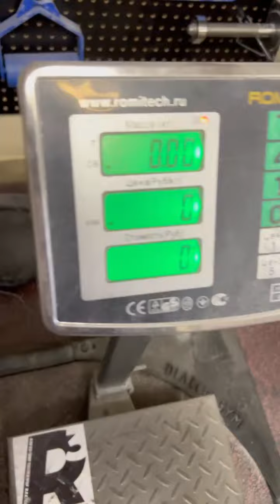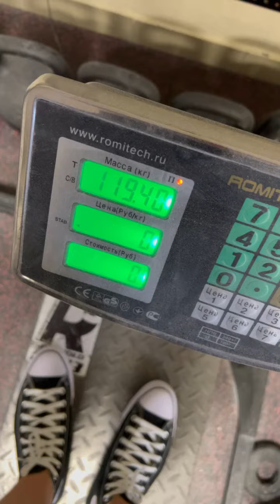Dmitry Lappalainen (RUS) "CRAB4 LIFT" 27 KG (RH) BW119,5